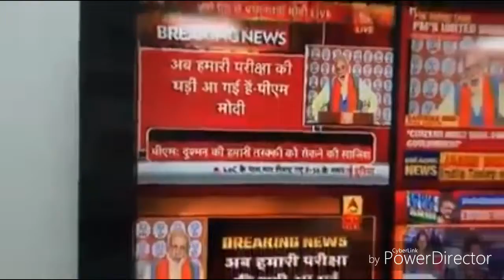देश को फिकर Captain abhinandan ki हमारे प्रधानमांत्री जी को फिकर मेरा बुथ सबसे मजबुत.###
PM modi jee phale desh uske bad apki party.!!!